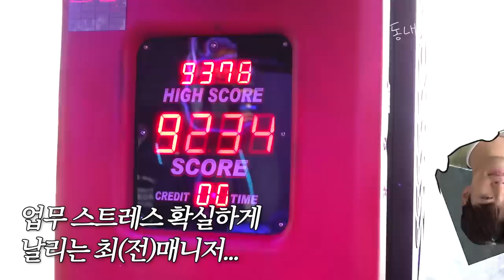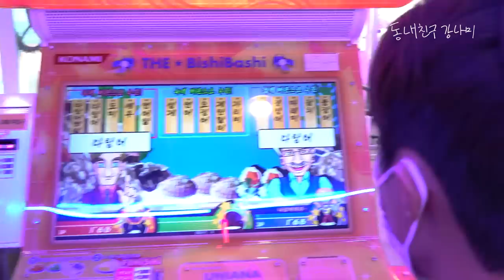(sub) 초면에 내시경 사진 보여주는 수치심0 연예인 강남의 감성 치질V-Log [동네친구 강나미]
돈고 내시경 사진 자유 열람이 가능한 연예인이 있다!?😂
(편집자만 고통 받았던 영상)